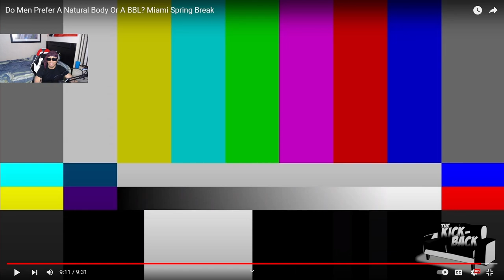Do Men Prefer A Natural Body Or A BBL? Miami Spring Break